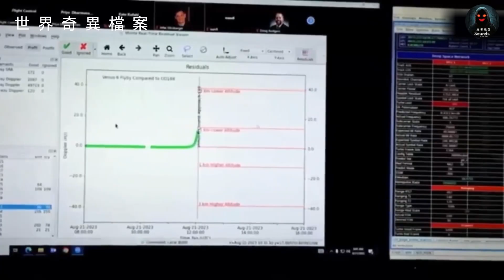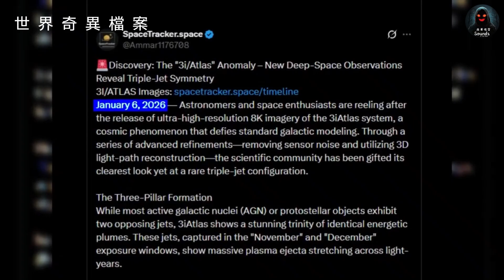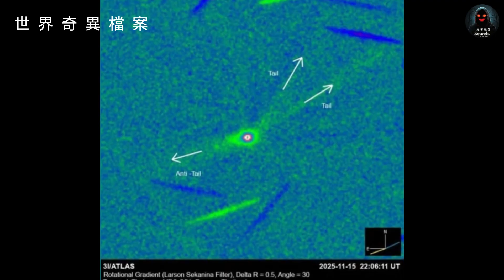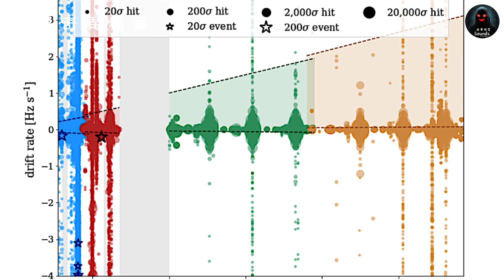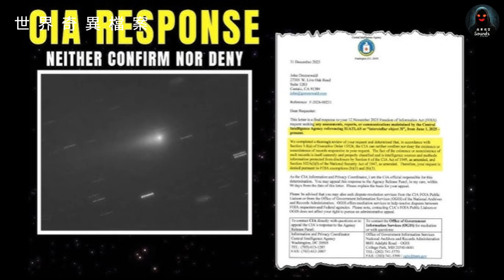【粵語】 3I/ATLAS｜彗星｜CIA｜Avi Loeb｜窄頻訊號｜世界奇異檔案｜夜幕怪聲｜CC字幕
這不是一場普通的科學觀測，而是一份關於 3I/ATLAS（C/2025 N1）的「異常報告」。

自 2025 年 12 月 26 日聖誕節至今，當全球沉浸在節慶氣氛時，第三位星際訪客在離開太陽系的途中，留下了令人極度不安的數據。從哈伯望遠鏡拍下那規律得像機械的「進動噴流」，到綠堤望遠鏡捕捉到的神祕窄頻訊號——雖然官方稱其為「地面干擾」，但科學界的神經已緊繃到極點。

更令人震驚的是，2026 年 1 月 7 日，美國中央情報局（CIA）針對 3I/ATLAS 的 FOIA 調查請求，給出了經典的「格洛馬回應」：既不承認，也不否認。

為什麼一顆「天然彗星」的數據會變成國家安全問題？
為什麼這塊被 EGU 論文稱為「行星地殼化石」的殘骸，在接近太陽時表現得像個堅不可摧的剛體？

我們將解密這場發生在星空與蘭利（Langley）檔案室之間的資訊暗戰。

本集重點：
0:00 引子 平靜的假象
1:04 搖擺的噴流
2:55 綠堤的幽靈訊號
4:28 死星的遺照
5:40 格洛馬的回應
7:27 資訊的暗戰
9:06 結局 它帶走了什麼